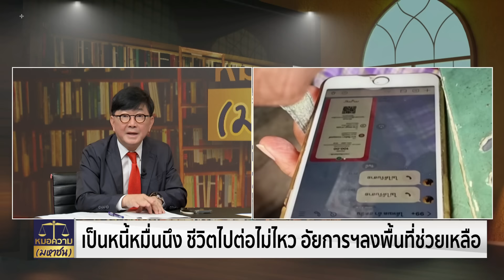นามบัตรเงินกู้นอกระบบเกลื่อน! ป้ากู้หนี้หมื่นนึง ดอกวันละ 200 นานนับปี | หมอความ (มหาชน)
แก็งโปรยนามบัตรเงินกู้นอกระบบเกลื่อนหน้าบ้าน พบป้าวัย 66 ปี น้ำตาซึมกู้หนี้มา 1 หมื่น ส่งดอกลอยวันละ 200 มานานนับปีแม้เข้าร่วมโครงการตลาดนัดแก้หนี้นอกระบบไม่เป็นผล

หมอความ(มหาชน) ดำเนินรายการโดย โกศลวัฒน์ อินทุจันทร์ยง อธิบดีอัยการสำนักงานอัยการคุ้มครองสิทธิฯ (วิทยากร) และ ขจรชัย เพชรัตน์ ทุกวันพฤหัส เวลา 15.00 น. ทางเนชั่นทีวี ช่อง22